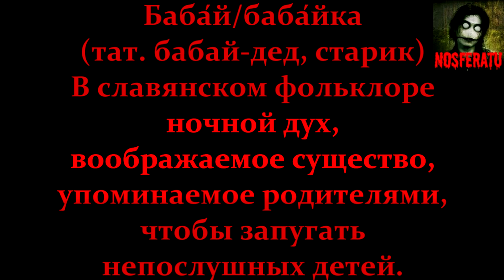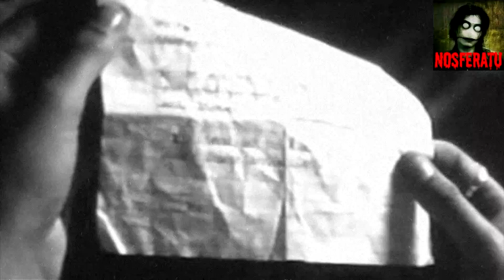Истории на ночь - Бабай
Автор истории: Роман Васалаев